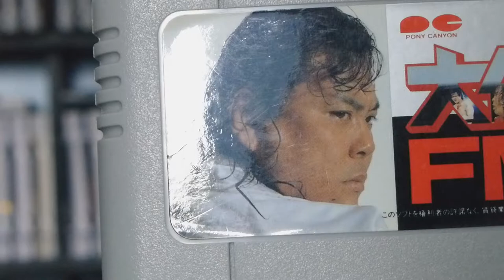Onita Atsushi FMW for Super Famicom (Memory Lane)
Thumbs up for more episodes of MEMORY LANE!